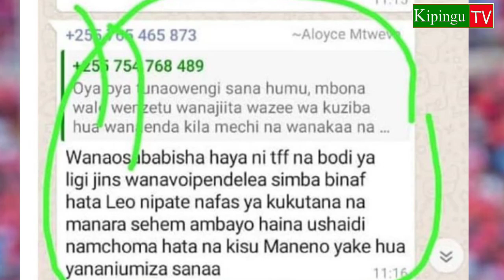Uongozi wa Simba Watoa Tamko Zito Baada ya Vitendo vya Mashabiki Wao Kushambuliwa na Yanga Kuzidi